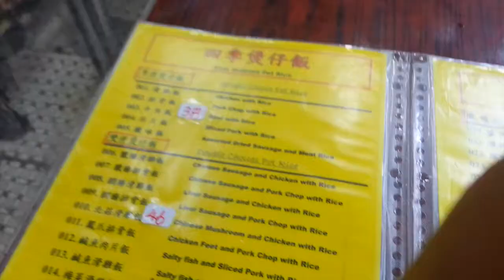煲仔飯 ボウチャイファン